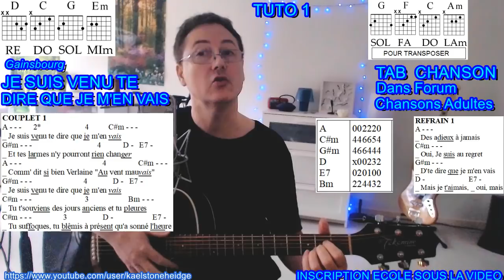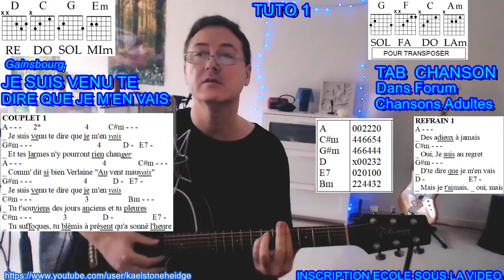Je suis venu te dire (Gainsbourg) - Tuto 1/4 Accords et Paroles (Guitare Débutant)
S'INSCRIRE A L'ECOLE DE MUSIK EN LIGNE / GUITARE ET CHANT
Méthode de Guitare Ultra Débutant pour apprendre dans le plaisir!

ADHERER AU NOUVEAU VIP CLUB / Tabs, Tutos, Jeux, Outils, Demandes de Tabs